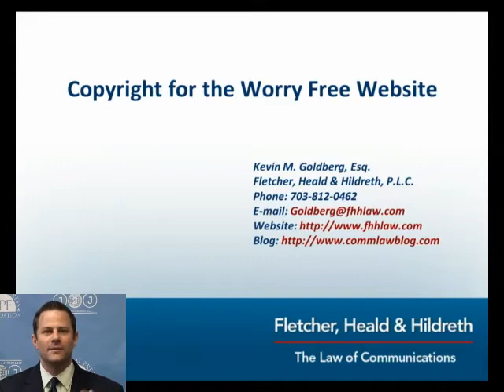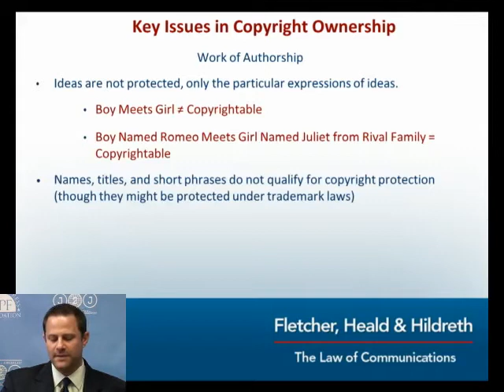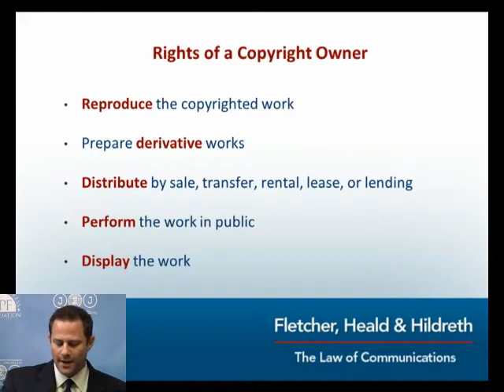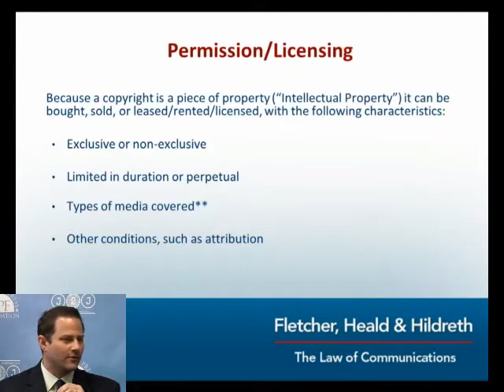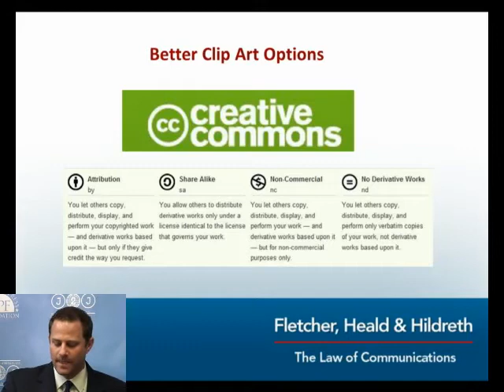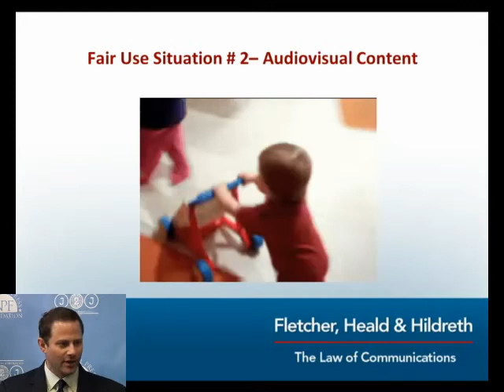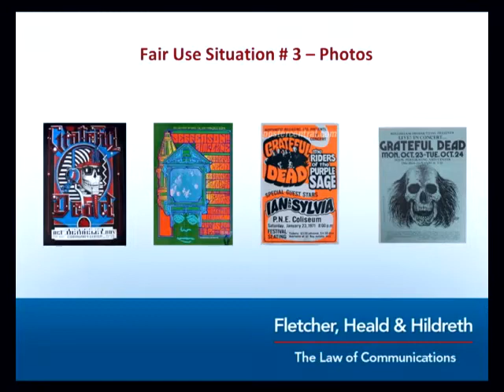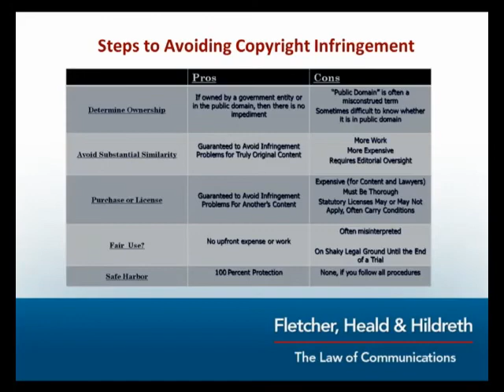Copyright For The Web - NPF's Legal Issues For Journalists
What material from others can you legally post to your own blog or website?

Media attorney Kevin M. Goldberg is member at Fletcher, Heald & Hildreth, PLC, and legal counsel to the American Society of News Editors. In this series of three, free webinars, he will discuss a variety of legal issues for US journalists reporting on any platform.